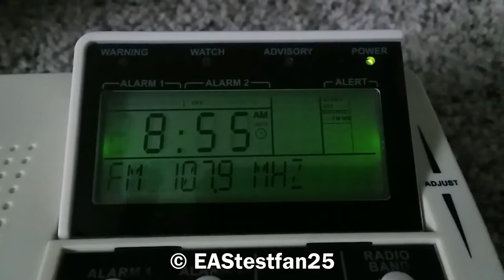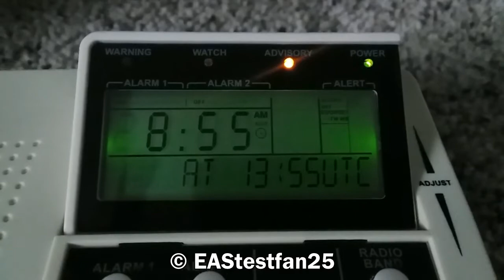KFMW Required Weekly Test #11 (EAS #619)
This is a Required Weekly Test on KFMW that was sent at 8:55 AM CDT on May 18, 2018.